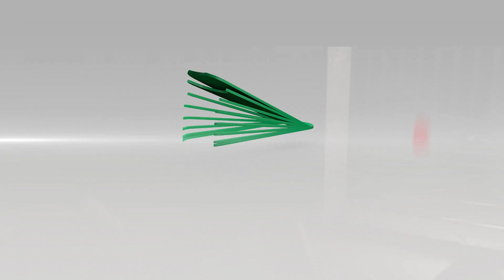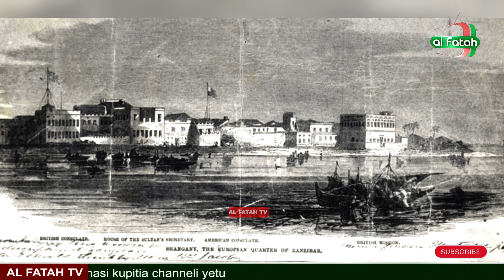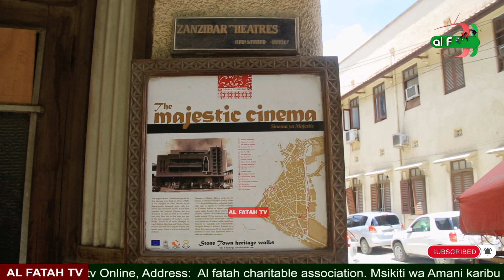HII NDIO ASLI YA MJI MKONGWE ZANZIBAR.SEHEMU YA PILI.